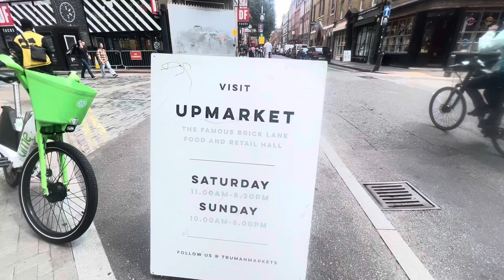Vintage Upmarket || Brick Lane E1 || Old Truman Building